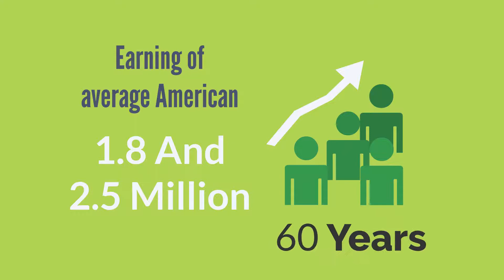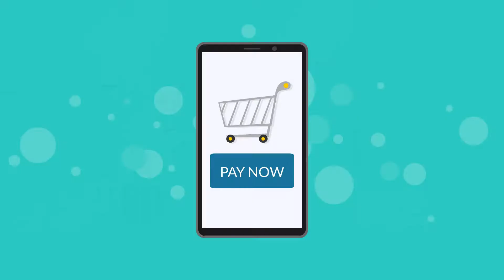2d animation video sample for a debt company